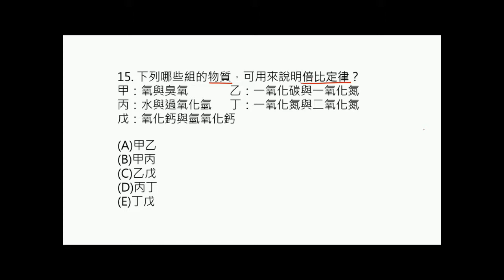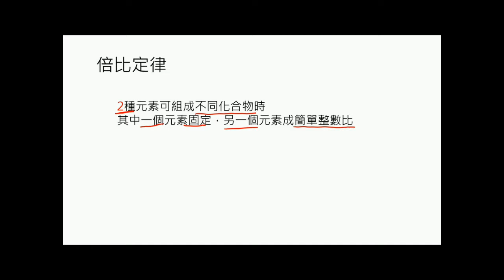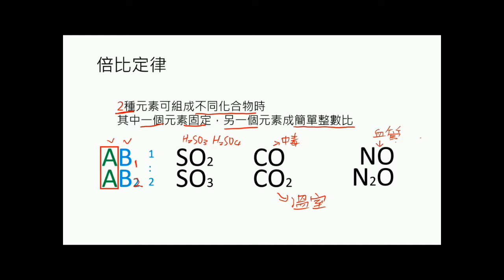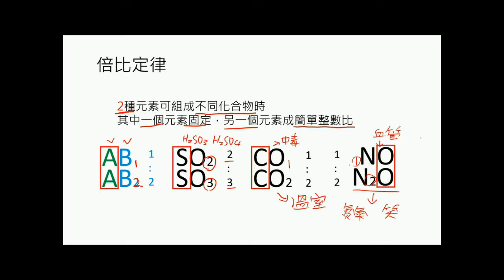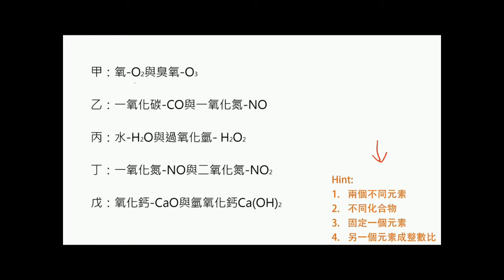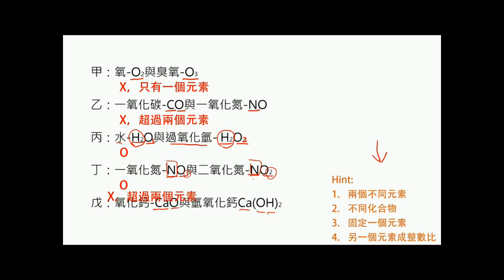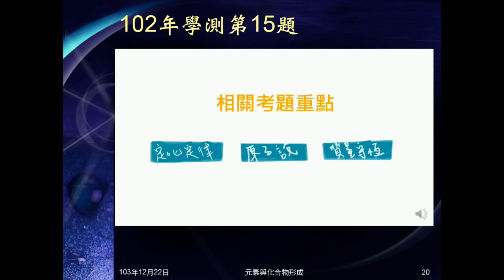103學年國二理化 元素與化合物04：102年學測第15題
102年大學學測第15題，問何者能說明倍比定律。